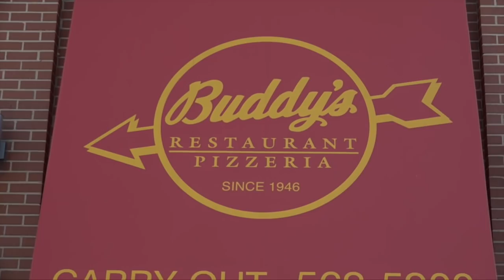Barstool Pizza Review - Buddy's Pizza (Dearborn, MI) With Special Guest Kellie Rowe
The Pizza Review king has taken his talents to Michigan ahead of the Michigan-Michigan State football game.